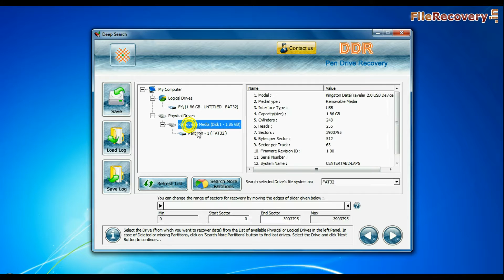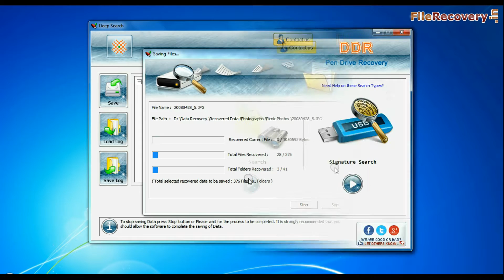Recover lost data from Kingston Data Traveler USB Drive by using DDR Pen Drive Recovery Software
In this video you will learn about how to recover lost data from Kingston Data Traveler USB Drive by using DDR Pen Drive Recovery Software. Software enables you to recover data lost due to improper device handling, logical error, virus attack, accidentally formatted pen drive or any other similar data loss reason.